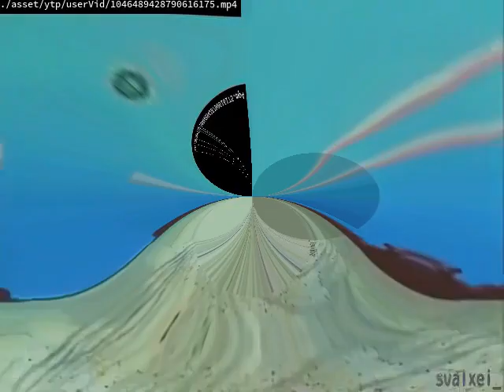SOMEONE STUCKING UPLOAD SHORTS